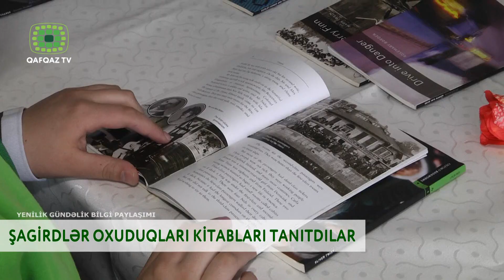ŞAGİRDLƏR OXUDUQLARI KİTABLARI TANITDI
Quba Fizika Riyaziyyat və İnformatika təmayüllü liseydə Ulu Öndər Heydər Əliyevin 100 illiyinə həs edilən Kitab sərgisi keçirilib. Sərginin bu günə qədər keçirlən sərgilərdən ən önəmli fərqi sərginin liseydə oxuyan şagirdlərin özlərinin oxuduqları kitabları tanıtmasından ibarət olub.
Sərginin keçirilməsində məqsəd kitab oxuyan şagirdlərin şəbəkələşdirilməsini təmin etmək və kitaba olan marağı artırmaqdır.
Sərgidə qurulan masa arxasında, oxuduqları kitablarla bağlı bilgi verən şagirdlər kitab oxumağın önəmindən, oxuduqları kitablardan danışdılar.
Kitab sərgisində fərqli mövzularda və janrlarda kitabların olmasına baxmayaraq sərginin ən baş guşəsində ulu öndər Heydər Əliyevin həyat və ictimai-siyasi fəaliyyətindən bəhs edən kitablar yer aldı.
Sərginin sonunda oxuduqları kitablarla bağlı ətraflı bilgi verən şagidlər təşəkkürnamə ilə təltif edildilər.